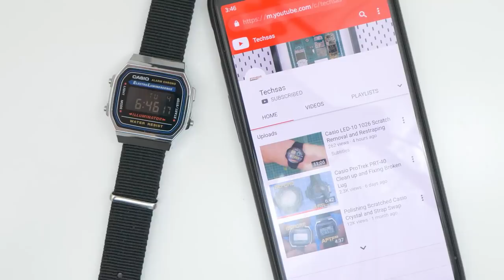Casio A168WA-1YES Display, Nato Strap and NFC Mod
This one is my favourite Casio modification so far. Never been a fan of nato straps especially on Casio watches but I think it's growing on me. Black nato strap goes nicely with stainless steel looking Casio A168WA-1YES body in which I managed to fit an NFC chip that's slim enough to sit comfortably under the LCD. To anyone who's about to comment "iTs uNrEAdaBlE" - please see a doctor (eye or/and brain) and comment your condition in the comment section. Inverted display is perfectly readable just like a normal display. Also, super happy about how backlight looks, electro luminescence is cool. This watch is really easy to work with and mod, you can easily try it yourself with minimal tools.

NFC Tag;